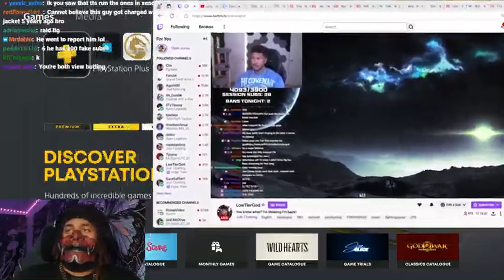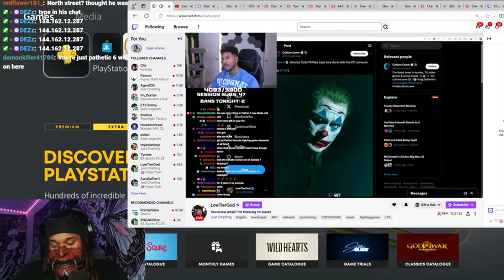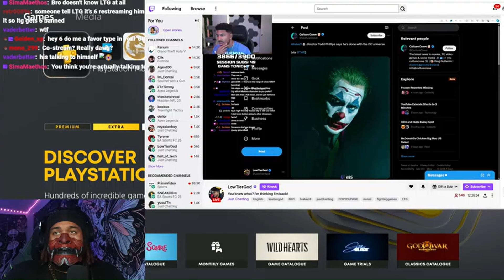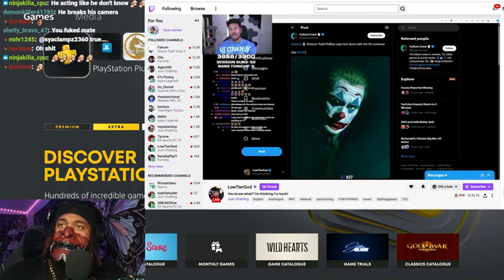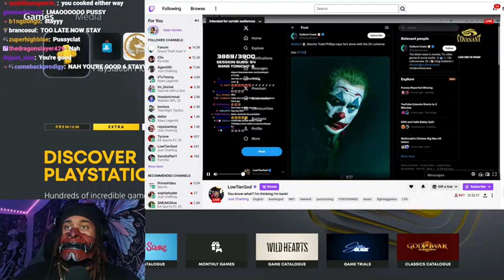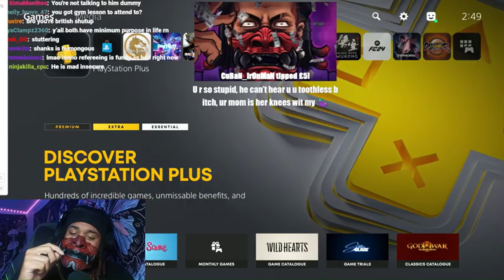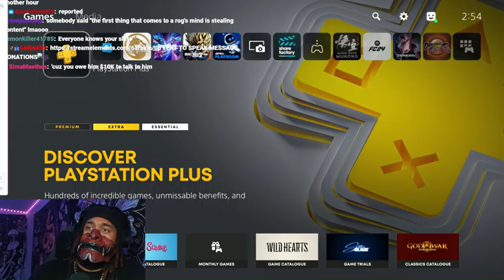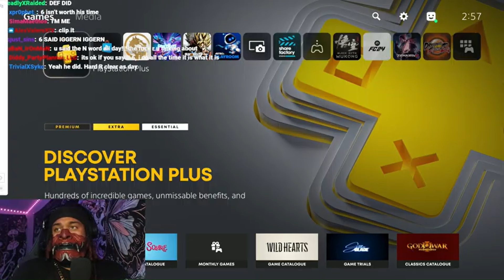Ltg cooked 6arakin stream for Balrog & Ocd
Get cooked